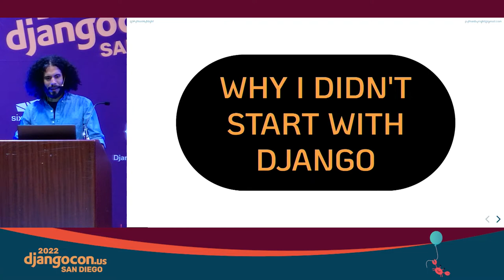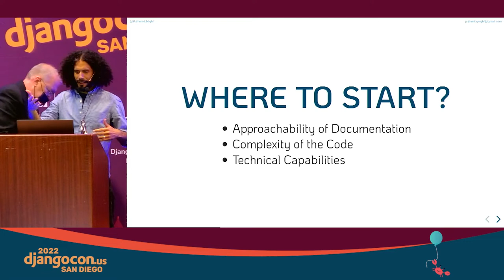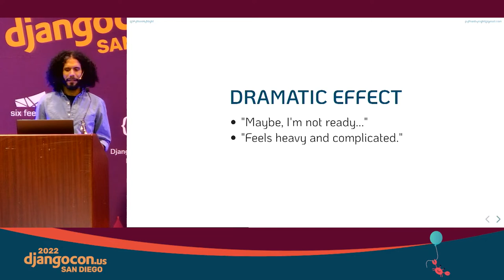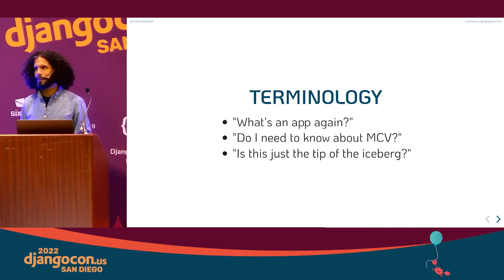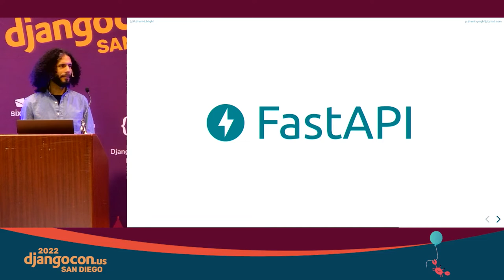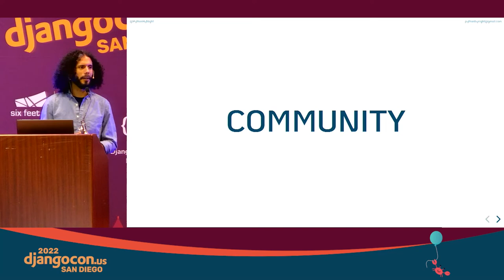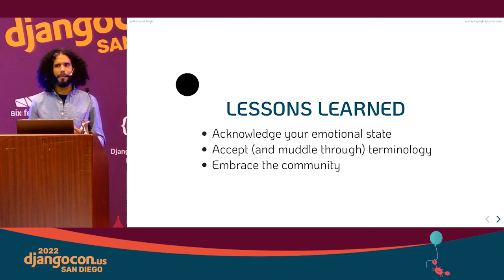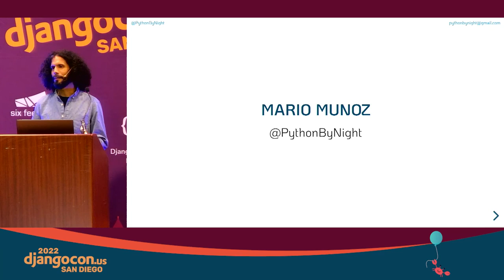Why I Didn't Start With Django with Mario Munoz - DjangoCon US 2022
Learning Python is exciting. Newcomers may quickly have powerful tools at their disposal, and they soon want to find a "place" to put their ideas. Some may gravitate toward web frameworks, and as they start learning about Django, it might feel a little intimidating. That happened to me.

LINKS:
Follow Mario Munoz 👇